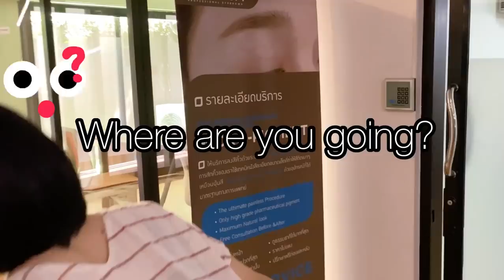Getting my eyebrows tattoo for the first time in my life🙀|Do I look more beautiful|First experience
*For work please contact Facebook page or Instagram : Maynumpetch

My name is May and I hope you like me, my videos and my channel.